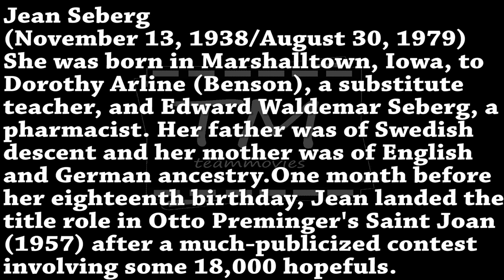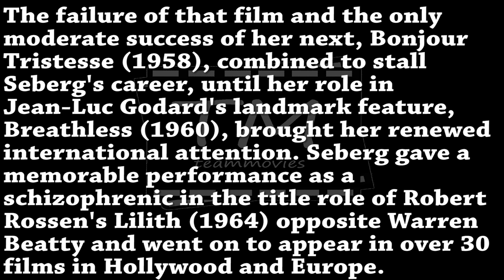Jean Seberg American - French Classic Icon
Jean Dorothy Seberg (November 13, 1938 – August 30, 1979) was an American actress who lived half her life in France. Her performance in Jean-Luc Godard's 1960 film Breathless immortalized her as an icon of French New Wave cinema.She appeared in 34 films in Hollywood and in Europe, including Saint Joan, Bonjour Tristesse, Lilith, The Mouse That Roared, Moment to Moment, A Fine Madness, Paint Your Wagon, Airport, Macho Callahan, and Gang War in Naples.
She was also one of the best-known targets of the FBI COINTELPRO project. Her targeting was a well-documented retaliation for her support of the Black Panther Party in the 1960s.Seberg died at the age of 40 in Paris, with police ruling her death a probable suicide. Romain Gary, Seberg's second husband, called a press conference shortly after her death where he publicly blamed the FBI's campaign against Seberg for her deteriorating mental health. Gary claimed that Seberg "became psychotic" after the media reported a false story that the FBI planted about her becoming pregnant with a Black Panther's child in 1970. Romain Gary stated that Seberg had attempted suicide on numerous anniversaries of the child's death, August 25.